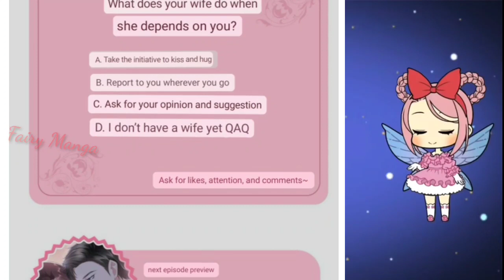Trial Marriage need husband to hardwork Chapter 304 English Sub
Title     :Make a Bet
Author :Reading Manga
Genre   :CEO

Description
Updated Thursday and Sunday. On the eve of the wedding, the fiancé and his best friend eloped. Grab the man in front of the Civil Affairs Bureau: "President Mo, your bride hasn't arrived yet, and my groom is gone, why don't we get married?" Before marriage: "Even if we share the same bed, there will be nothing between me and you!" After: "If you don't try it, how will you know?" The scumbag, green tea, black powder, one of her opponents, and she tore one out, and let's see how the former top model returns to the top!